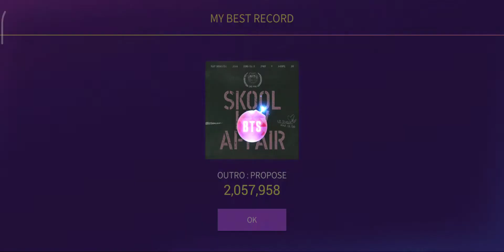Bts outro: propose